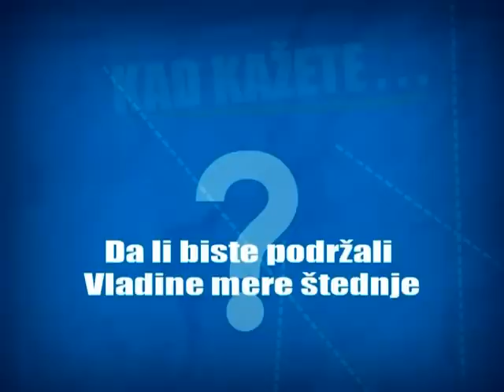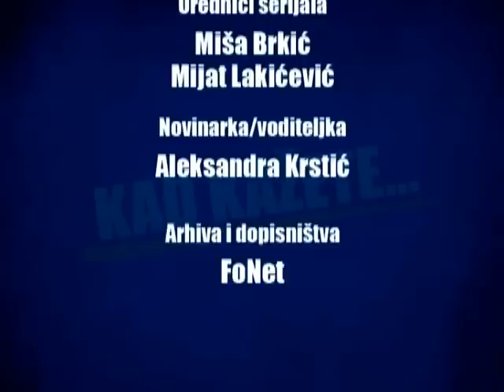Kad kažete... BUDŽET 2013: Matematika i(li) politika?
Zašto se o državnom budžetu u Srbiji uvek odlučuje prekasno? Mora li da bude usvajan retroaktivno, i kasnije obavezno da se provlači kroz rebalans? Kada je pravo vreme da počne planiranje budžeta za iduću godinu, kako se to radi, zašto nemamo prave javne rasprave o tome, kao ni o nizu drugih ključnih pitanja? Da li kašnjenje i izbegavanje javnosti služe baš maskiranju nepravilnosti i zloupotreba? Zašto tzv. budžetsko rvanje unutar Vlade odnosi najviše vremena?

Kako napraviti budžet za Srbiju 2013?

Budžet nije samo bilans prihoda i rashoda, nego pokazuje kakvu će ekonomsku politiku država tj. Vlada voditi, koliko odvaja za investicije i koje, šta će da subvencioniše i kako, da li planira da se zadužuje...Budžet nije samo matematika, nego pre svega politika.

Kakva nam je ekonomska politika, pa i strategija potrebna, i kako da budžet Srbije bude odraz i izraz te politike? Ali, i kako gradjani da znaju na šta se tačno troši novac koji su državi dali kao porez? Kako državni budžet utiče na njihove kućne finansije?

U emisiji 'Kad kažete... BUDŽET 2013: matematika i(li) politika?' govore:

- Vlajko Senić, državni sekretar u Ministarstvu finansija
- Miloš Bugarin, Predsednik Privredne komore Srbije
- Građani Kraljeva, Novog Sada, Leskovca, Zaječara i Novog Pazara

Gosti u studiju:

- Milojko Arsić, profesor Ekonomskog fakulteta u Beogradu, bivši savetnik Premijera i bivši član Saveta Narodne banke Srbije
- Milan Knežević, Potpredsednik Asocijacije malih i srednjih preduzeća
- Dragan Dobrašinović, Toplički centar za demokratiju i ljudska prava, Prokuplje; Koalicija za nadzor javnih finansija

Kakav nam je budžet neophodan za 2013. - bez laži i prevara kao dosad? Nema ni razvojnog, nego samo budžeta za preživljavanje. Hoćemo li najzad štedeti, ili će država ekonomski rast podsticati tako što će ona da troši po starom? Da li smo došli do otpuštanja zaposlenih u javnoj upravi, do smanjivanja -- ne samo zamrzavanja - plata i penzija, visi li nam bankrot i dalje nad glavom? I, od suštinske važnosti, da li će MMF overiti budžet Srbije za 2013?